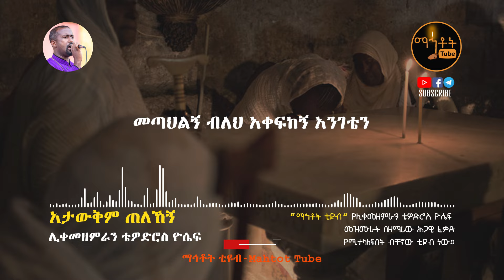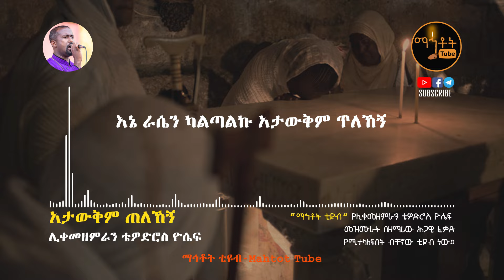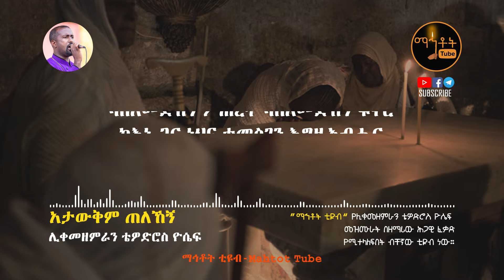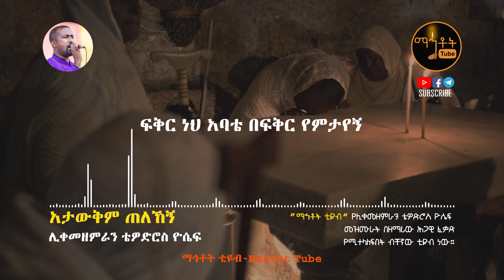"አታውቅም ጥለኸኝ" | Atawkem Telehegn | ሊቀ መዘምራን ቴዎድሮስ ዮሴፍ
Ethiopian Orthodox Tewahedo mezmur By Like Mezemeran Tewodros Yoseph  " Atawkem Telehegn"

© Mahtot Tube  is the only Channel that has exclusive rights for all Lyrics produced by Like Mezemeran Tewodros Yoseph.

አታውቅም ጥለኸኝ
Atawkem Telehegn